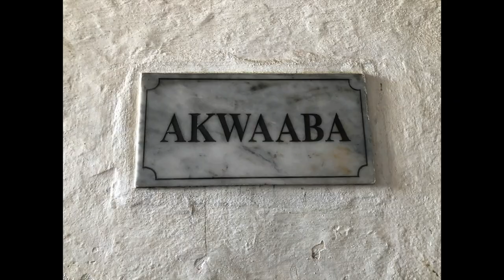Global Medical Brigades Trip to Ghana RECAP!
Here's a little recap I made for my Global Medical Brigade trip to Ghana! I spent a little over a week in this beautiful country and couldn't be happier with the experience.

Song: Fameye - Praise